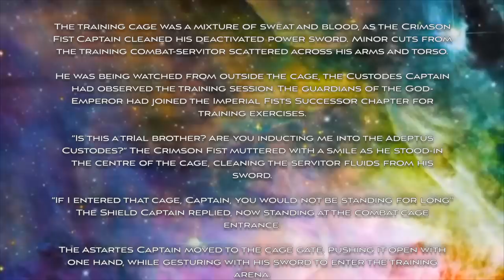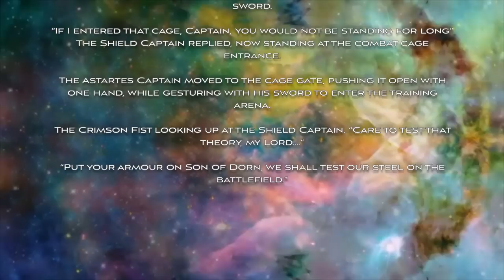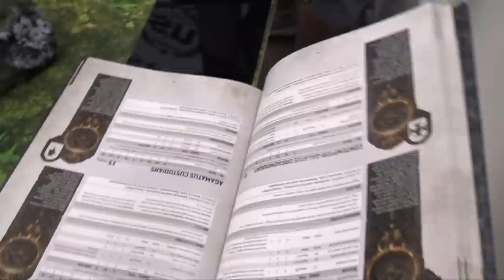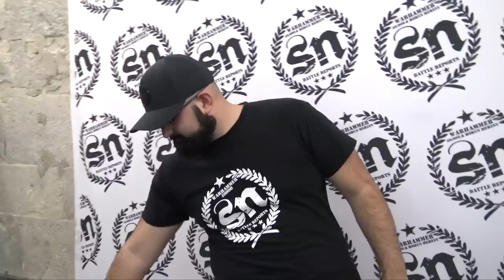Warhammer 40,000 (Battle Report) Crimson Fists vs Adeptus Custodes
Warhammer 40K Battle Report

Welcome back SN Community! The Guardians of the God-Emperor perform a training mission with the sons of Dorn, as Nick commands the golden boys to take on Pardo's iconic Crimson Fists! This match was the Surround & Destroy mission from Chapter Approved 2020, at 2000pts.

Crimson Fists led by Pardo Kantor (see what I did there. DC)
vs
Custodes, commanded by Shield Captain Nick

 - for more content and access to our SN community Discord.

DISCOUNT ON ELEMENT GAMES:
(ARMY LISTS BELOW)

++ Battalion Detachment 0CP (Imperium - Adeptus Custodes) [100 PL, 2,000pts, 9CP] ++

List Stratagems: Dread Host: Golden Light of the Noirades

Shield Host: Dread Host

+ HQ +

Shield-Captain on Dawneagle Jetbike [9 PL, 178pts, -1CP]: Auric Aquilas, Captain-Commander, Hurricane Bolter, Misericordia, Superior Creation, Warlord

Shield-Captain on Dawneagle Jetbike [9 PL, 178pts]: Hurricane Bolter, Misericordia

+ Troops +

Custodian Guard Squad [8 PL, 154pts]
. Custodian: Sentinel Blade, Storm Shield
. Custodian: Guardian Spear
. Custodian: Guardian Spear

. Custodian: Guardian Spear
. Custodian: Guardian Spear

. Custodian: Guardian Spear
. Custodian: Guardian Spear

+ Elites +

Allarus Custodians [9 PL, 219pts]
. Allarus Custodian: Castellan Axe, Misericordia

Contemptor-Achillus Dreadnought [9 PL, 180pts, -1CP]: Eternal Penitent, 2x Twin Adrathic Destructor

Vexilus Praetor [6 PL, 128pts]: Misericordia, Storm Shield, Vexilla Magnifica

+ Fast Attack +

Vertus Praetors [25 PL, 475pts]
. Vertus Praetor: Hurricane Bolter

++ Total: [100 PL, 2,000pts, 9CP] ++

*CRIMSON FISTS*
+++ Crimson Fists  [104 PL, 8CP, 1,996pts] +++

++ Patrol Detachment -2CP (Imperium - Adeptus Astartes - Imperial Fists) ++

+ Configuration +

*Chapter Selection*: Crimson Fists, Imperial Fists Successor

Detachment CP

+ HQ +

Primaris Chaplain on Bike: 4. Mantra of Strength, Benediction of Fury, Litany of Hate, The Imperium's Sword

+ Troops +

Intercessor Squad: Bolt rifle
. 4x Intercessor: 4x Bolt pistol, 4x Frag & Krak grenades
. Intercessor Sergeant

+ Heavy Support +

Eliminator Squad: Las Fusil
. Eliminator Sergeant: Las Fusil
. 2x Eliminators: 2x Bolt pistol, 2x Camo cloak, 2x Frag & Krak grenades

++ Patrol Detachment 0CP (Imperium - Adeptus Astartes - Imperial Fists) ++

+ Configuration +

Battle Size: 3. Strike Force (101-200 Total PL / 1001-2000 Points)

Detachment CP

+ HQ +

Chapter Master in Gravis Armor: Chapter Command:  Chapter Master, Stoic Defender, Warlord

Primaris Librarian: 2) Might of Heroes, 6) Psychic Fortress (Aura)

+ Troops +

. Intercessor Sergeant

. Intercessor Sergeant

+ Elites +

Leviathan Dreadnought: 2x Heavy Flamers, Grav-flux bombard, 3x Hunter-killer missile
. Leviathan siege claw

. Leviathan siege claw

+ Fast Attack +

Outrider Squad: Outrider Sgt
. 2x Outrider: 2x Astartes Chainsword, 2x Frag & Krak grenades, 2x Heavy Bolt Pistol, 2x Twin Bolt rifle

+ Heavy Support +

Eradicator Squad: Melta rifle
. 2x Eradicator: 2x Bolt pistol
. Eradicator Sgt

Hellblaster Squad: Heavy Plasma Incinerator
. 6x Hellblaster: 6x Bolt pistol, 6x Frag & Krak grenades
. Hellblaster Sergeant: Bolt pistol